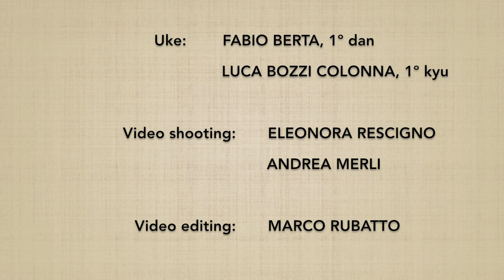Katadori DAI NIKYO (omote) - Marco Rubatto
Forma di base (kihon) e fluida (ki no nagare) di "presa alla spalla e applicazione del 2º principio" (katadori dai nikyo), forma frontale (omote)

Basic form (kihon) and fluid form (ki no nagare) of "shoulder grip and application of the 2nd principle" (katadori dai nikyo), forward form (omote)